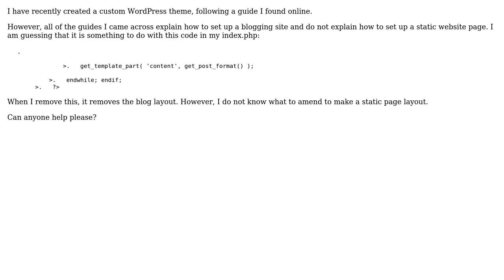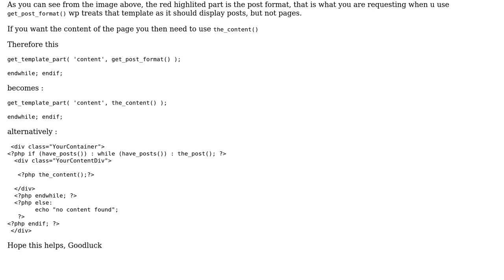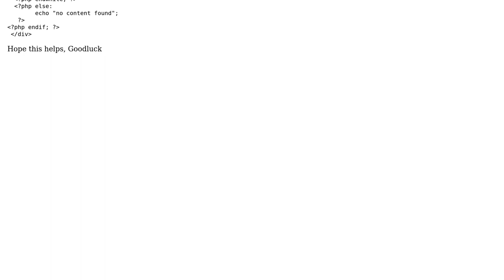How to make custom WordPress theme show pages, NOT posts? (2 Solutions!!)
How to make custom WordPress theme show pages, NOT posts?

With thanks & praise to God, and with thanks to the many people who have made this project possible! | Content (except music & images) licensed under CC BY-SA | Music | Images & others | With thanks to user Paul user Masivuye Cokile user EmmaJ and the Stack Exchange Network Trademarks are property of their respective owners. You are responsible for your own actions.